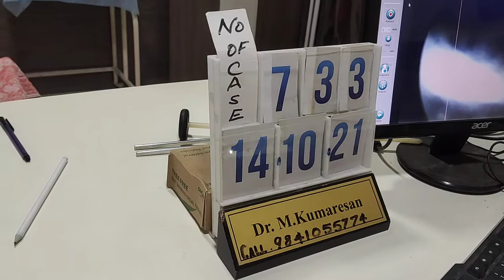Puberphonia voice therapy(2)